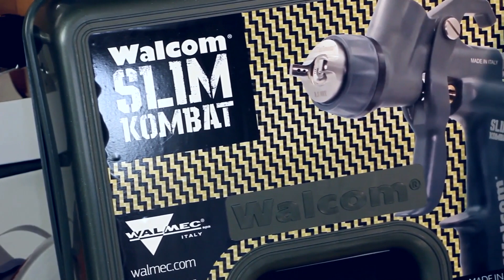Mirka OS383CV. Призы за конкурс "МастерАвтоПокраски" от ГК АВТОграф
Привет. В этом видео распакуем посылку с призами за участие в конкурсе "МастерАвтоПокраски" проводимый ГК АВТОграф. В конкурсе я занял второе место и выиграл орбитальную шлифовальную машинку MIRKA OS383CV и другие призы.